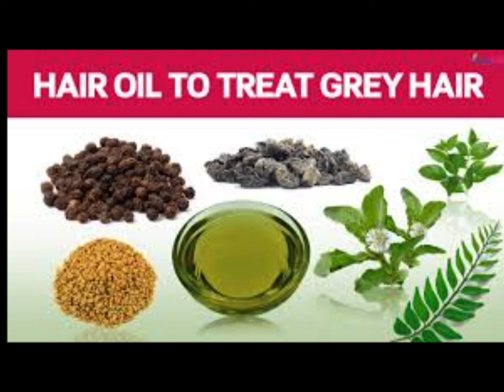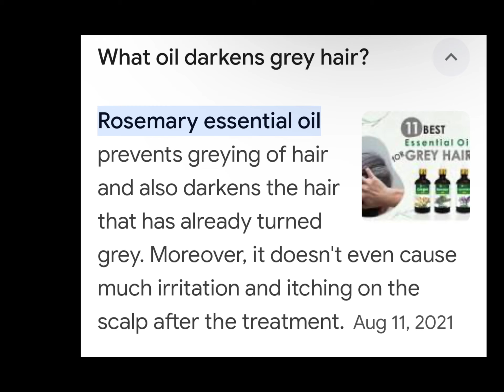Herbal oils for Grey Hair